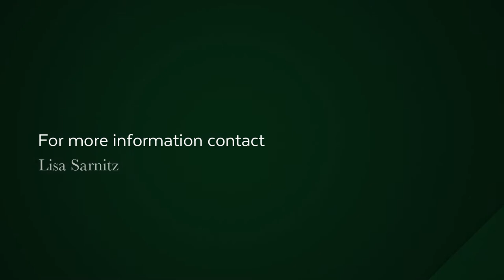2 Bedroom apartment for sale in Beach Estate | Pam Golding Properties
This corner duplex unit is ideally situated in the Princess Beach complex in the heart of Hout Bay and offers 24 hour security. It is within walking distance to the Mainstream shopping centre, beach, restaurants and amenities. Enjoy a lock up and go feel with the safety and closeness of access to shops and the beach. Downstairs is a spacious open plan kitchen / dining and lounge area. The kitchen has space for a washing machine or dish washer and large fridge. The lounge opens up onto a lovely enclosed patio with a private and spacious corner garden. Upstairs there are 2 well sized bedrooms with built in cupboards. The main bedroom opens up onto a large balcony with lovely mountain views. There is 1 full bathroom upstairs. Electricity is pre paid and the water runs off a heating system instead of a geyser so there is great savings on the electricity account. This unit comes with a garage and a designated parking spot right outside the unit. There is a communal pool and braai area in the complex as well as a coin operated laundry area with tumble dryers.